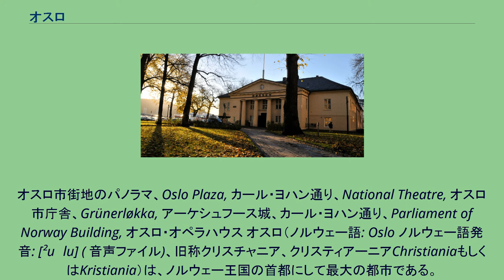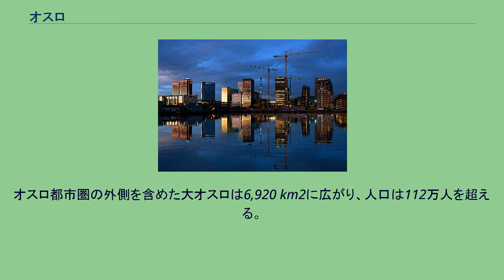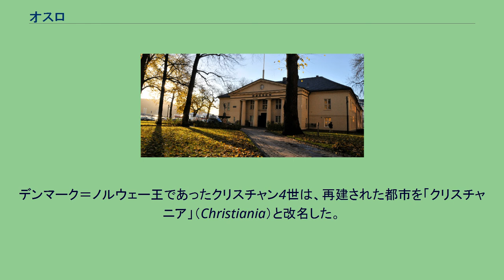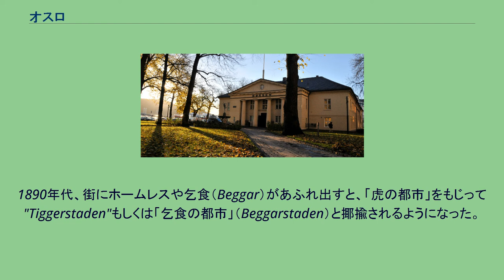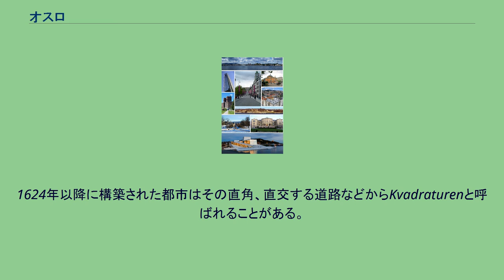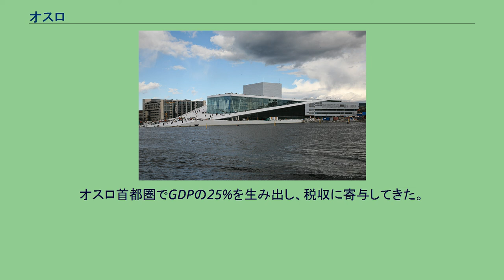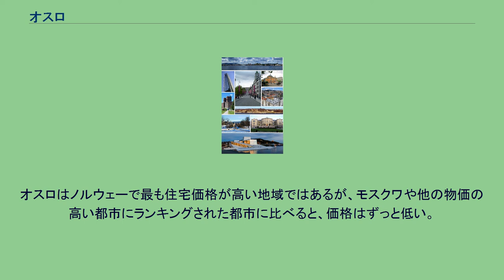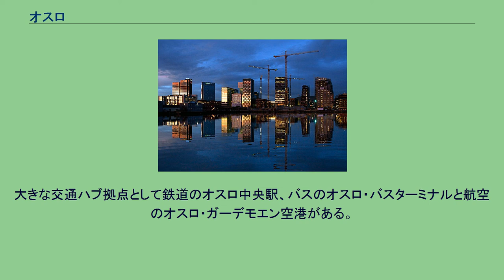オスロ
オスロ市街地のパノラマ、Oslo Plaza, カール・ヨハン通り、National Theatre, オスロ市庁舎、Grünerløkka, アーケシュフース城、カール・ヨハン通り、Parliament of Norway Building, オスロ・オペラハウス オスロ（ノルウェー語: Oslo ノルウェー語発音: [²uʃlu] ( 音声ファイル)、旧称クリスチャニア、クリスティアーニアChristianiaもしくはKristiania）は、ノルウェー王国の首都にして最大の都市である。
王宮、行政、立法、司法などの機関が集まる。
オスロ市はオスロ県と同じ範囲である。
世界でも物価の高い都市のひとつであり、北欧の主要都市の１つに数えられる。
オスロ市の人口は568,809人（2008年7月） で、ノルウェーの人口の11.8%を占める。
オスロ市の人口は現在も毎年約1万人ずつ増え続けており、この増加ペースはヨーロッパでもかなり速い。
オスロ都市圏は郊外に拡大しつつあり、近隣のアーケシュフース県の都市（バールム、アスケー、ソルム、オッペゴールなど）とは市街地でつながっている。
都市圏全体での人口は856,915人。
オスロ都市圏はオスロフィヨルドを取り囲むように広がっている。
オスロ都市圏の外側を含めた大オスロは6,920 km2に広がり、人口は112万人を超える。
ノルウェーの人口の50%がオスロから120km圏内に住んでいる。
オスロという地名の由来として、古ノルド語から来ている、オスロ中心部のビョルヴィカにつくられた最古の農場の名前であるなど、様々な説が存在する。
中世には'Ásló'と綴られていたが、後に'Ósló'となった。
初期のスペルの'ás'は、エーケベルグの尾根のふもとに町があることを示唆するという説や、同音異義語の「神」や「神格」に由来するものだという説もある。
現在有力なオスロの意味は、「尾根の下の牧草地」もしくは「神の牧草地」であり、どちらも決定的ではない。
1624年の大火では多くの市民や町が失われ、市の中心はアーケシュフース城の近くに移転された。
デンマーク＝ノルウェー王であったクリスチャン4世は、再建された都市を「クリスチャニア」（Christiania）と改名した。
1878年からは「Kristiania」の綴りも使われた。
公式の裁定がなされなかったため、統一されることはなかった。
クリスチャニアは1924年の法改正で「オスロ」に改称されることが決定し、1925年1月1日から施行された。
私が少年の頃、ノルウェーの首都はクリスチャニアと呼ばれていた。
しかしある時からノルウェー人はその美しい名前を捨て、オスロと呼ぶようになった。
— ロアルド・ダール、『少年』 都市はかつてとても寒く、危険な都市であったために1870年代にビョルンスティエルネ・ビョルンソンによって「虎の都市」（Tigerstaden）と渾名された。
この名前は数年後には公式に呼ばれるようになり、街の創立1000年記念事業ではシティホールのまわりには虎の彫刻が製作された。
1890年代、街にホームレスや乞食（Beggar）があふれ出すと、「虎の都市」をもじって"Tiggerstaden"もしくは「乞食の都市」（Beggarstaden）と揶揄されるようになった。
このころの街の様子はクヌート・ハムスンの『飢え』に描かれている。
ノルウェーのサガによると、ハーラル3世によりオスロが設立されたのは1049年のことである。
しかし近年の考古学調査によれば、キリスト教の葬式が1000年よりも前に行われていたことが分かった。
このことから、2000年にはオスロ千年祭が行われた。
当時のオスロの町はビョルヴィカの入り江の東にあるガムレビエン地区に建っていた。
オスロが公式に首都となったのはホーコン5世の時代（1299年 - 1319年）である。
彼は最初にオスロに常住した王でもあり、アーケシュフース城の建設を指揮した。
後にノルウェーはデンマークから内政干渉を受けるようになり、同君連合において王宮はコペンハーゲンに置かれ、オスロは州都に降格、デンマーク本土に比べて都市の成長が停滞する。
これはノルウェー全体に対しても同じことがいえる。
オスロ大学が1811年まで建設されなかったことを見ても、それは明らかである。
オスロは何度か大災害に見舞われている。
16...